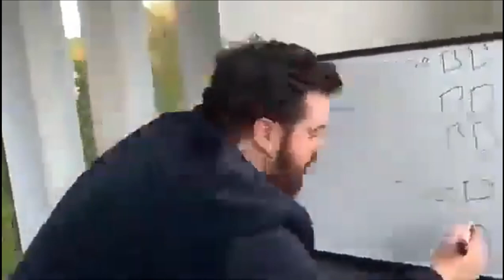My first YouTube video | channel introduction 😁gaming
This is my first video in youtube and an introduction to my channel kuttyverse.

I'm focusing more on gaming and my first video will be a Minecraft let's play😁

support if u like🙏🥺

                                  -sreekutty

Minecraft, malayalam gaming, gamergirl,